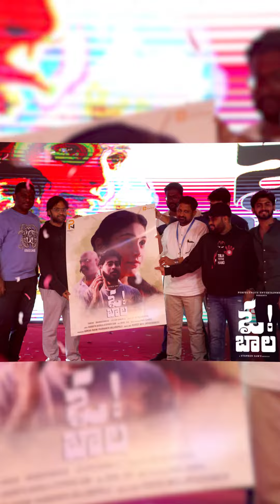A Music Video from @PerfectNoteEntertainment